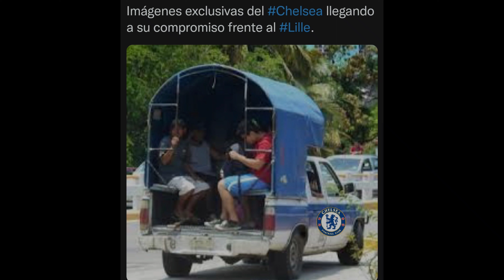Memes Lille 1 - 2 Chelsea